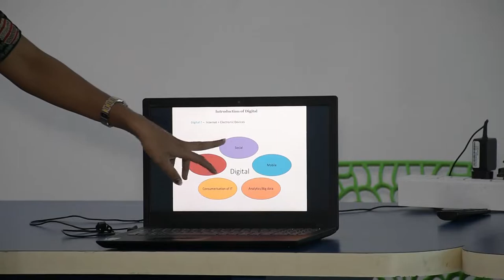Digital Marketing IBM SkillsBuild Student Class | Rajasthan | Alwar